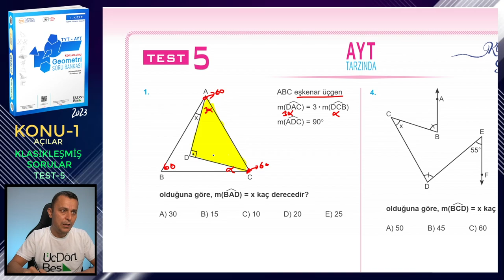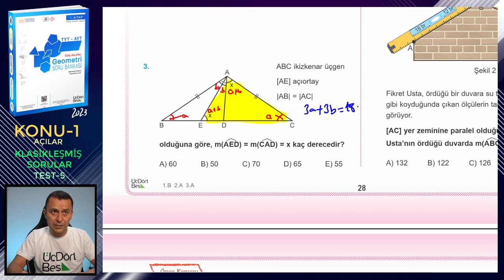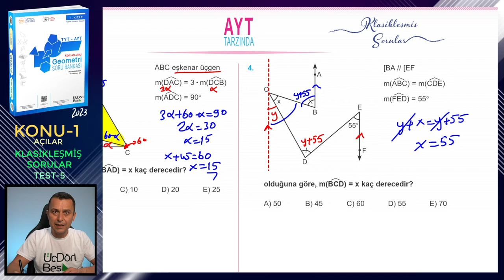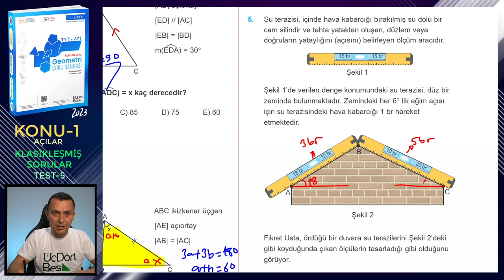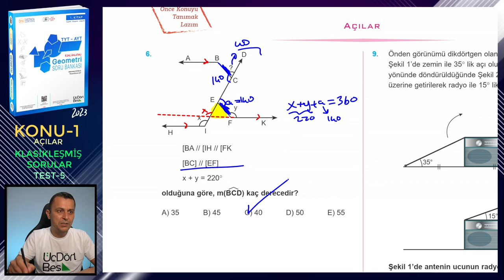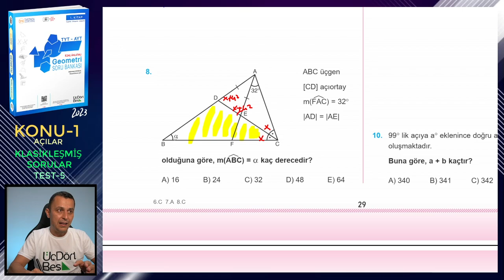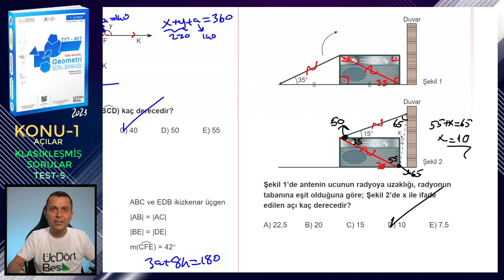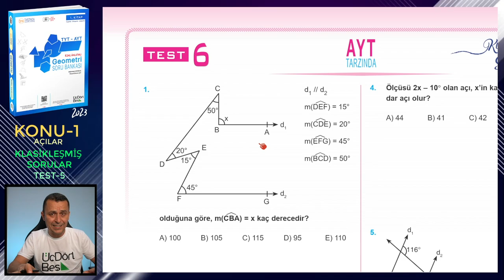TEST-5 | KLASİKLEŞMİŞ SORULAR | AÇILAR | ÜçDörtBeş GEOMETRİ SORU BANKASI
Üç Dört Beş Geometri Soru Bankası (1. kitap) kitabındaki (2023 basım) Açılar konusundaki Klasikleşmiş Sorular testlerindeki Test 5'in çözümü